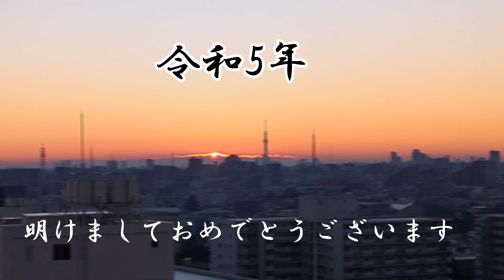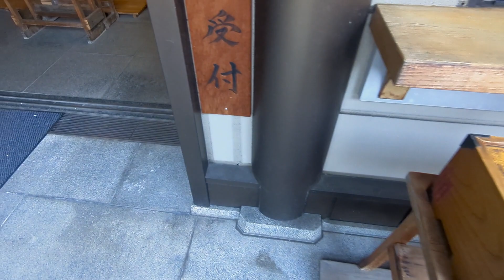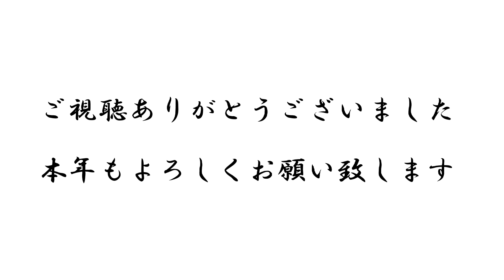令和5年 今年もご視聴お願い致します。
令和5年 1月1日、初日の出を見てから初詣に行ってきました。